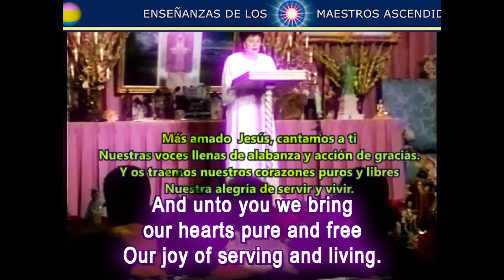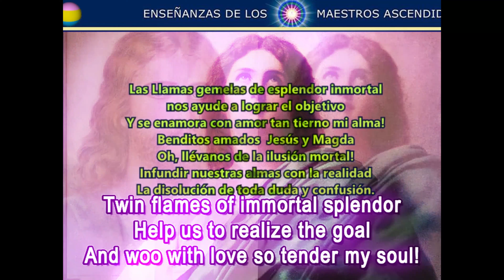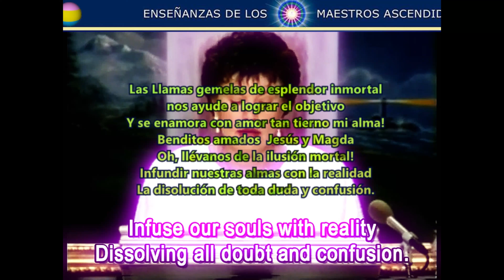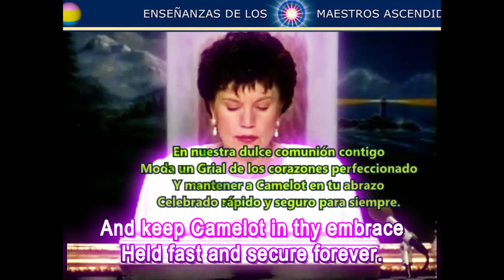079.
OH.-AMADOS-JESÚS-EL-CRISTO-Y-SU-BENDECIDA-LLAMA-GEMELA-Y-MAESTRA-ASCENDIDA-LADY MASTER-MAGDA.